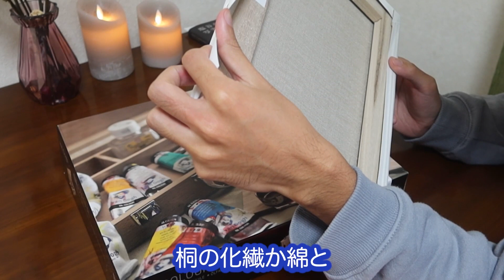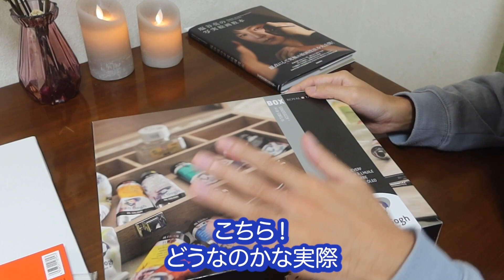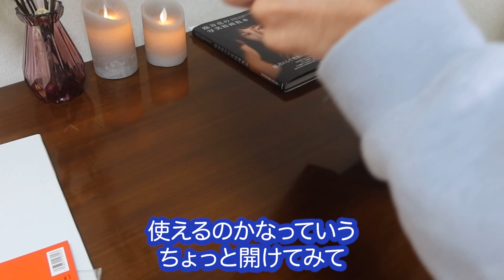【実際どうなの？】油絵初心者セットを画家が開封レビュー！【画家の本音】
‹ご紹介した商品はコチラ！ゆめ画材›

こんにちは、画家の山本周と申します。白日会準会員です。

100日間で描いた油絵作品など、BASEにで出品中です！是非お買い求めください。

油絵の初心者の方にもわかりやすいように解説しています。解説の用語や、油絵の書き方など、わからないことがあったらコメント欄へどうぞ。
普段は写実的な油絵を描いています。オンライン絵画教室も開校中。
４月１６日から　１００日で１００枚描く画家　の１００日企画、１００日シリーズを始動中！現在完結！

油絵で写実的に描けるように頑張っています。
毎日投稿も頑張ります！